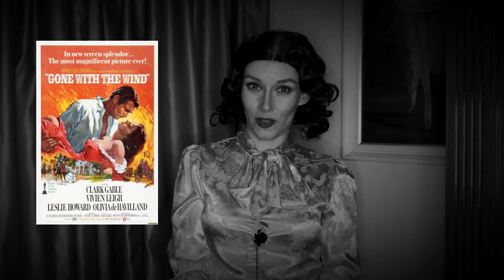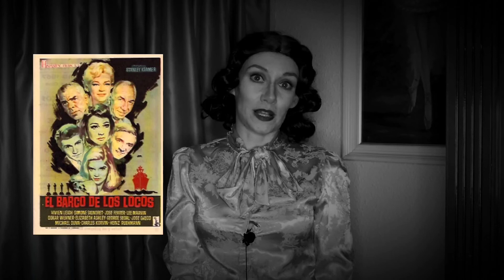Homenaje Vivien Leigh - Resumen filmografía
Homenaje a Vivien Leigh con motivo de su cumpleñoa el 5 de noviembre.
Caracterizada de ella hice un pequeño resumen de su filmografía.

¿Te quedas a verlo?